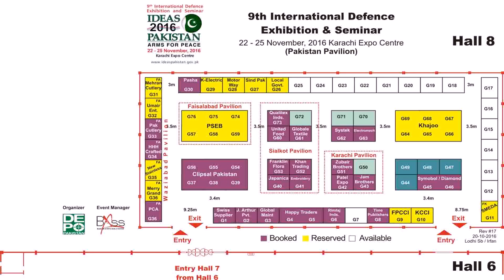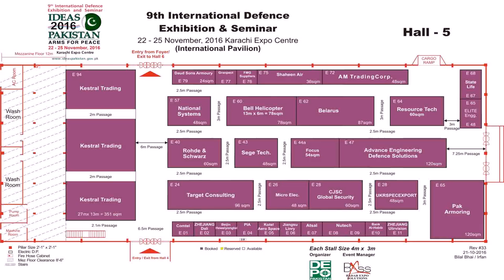House Plan In Karachi Pakistan